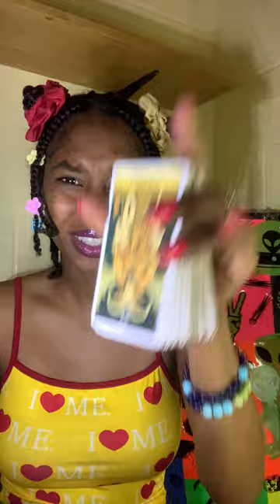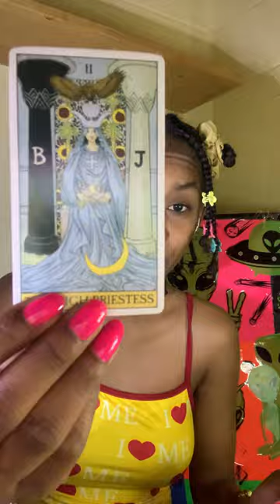SCORPIO ♏ I'll Keep Your Secret...